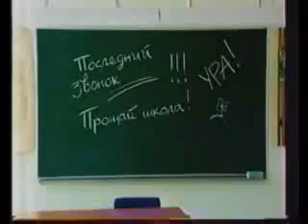Реклама МТС 2000